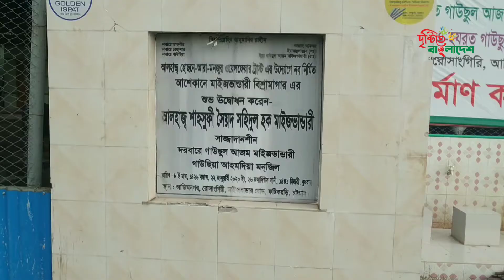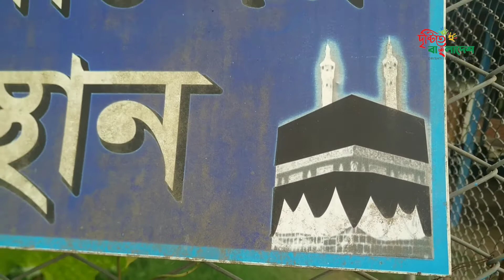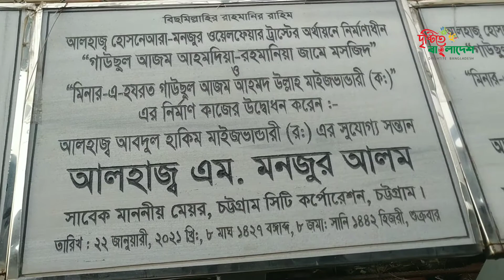চট্টগ্রামের সর্বোচ্চ ২৫০ ফুট উচ্চতার মিনার ফটিকছড়িতে!